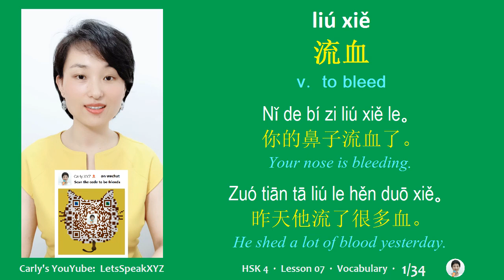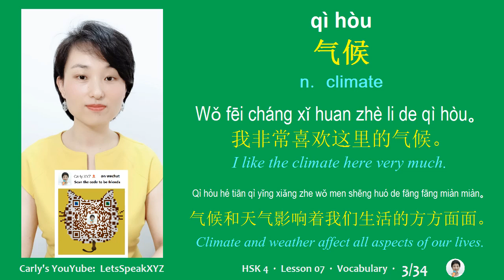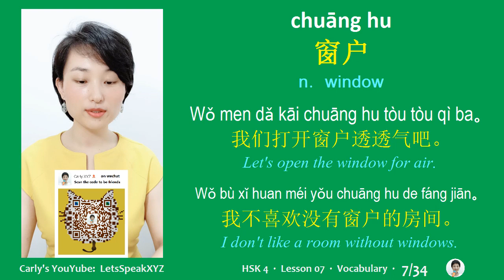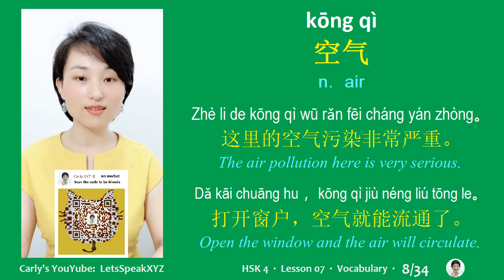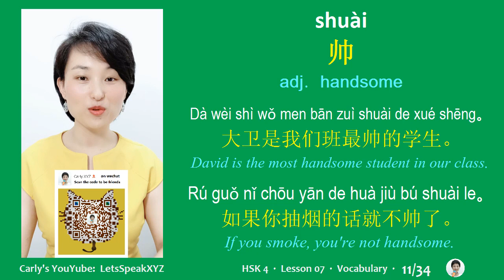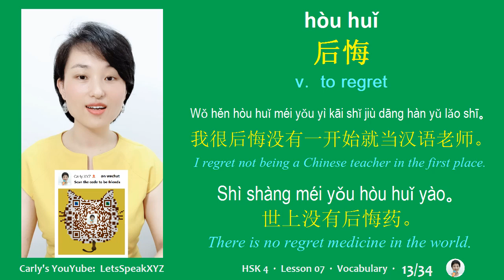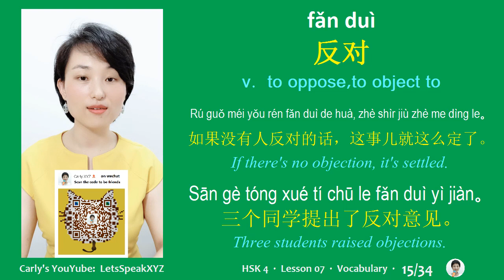HSK 4 Lesson 7 Part1 Vocabulary & Sentences-Standard Course-Intermediate Chinese Mandarin 标准教程四级第七课